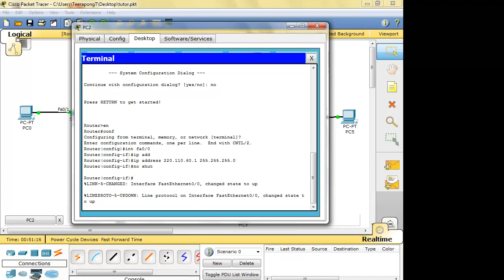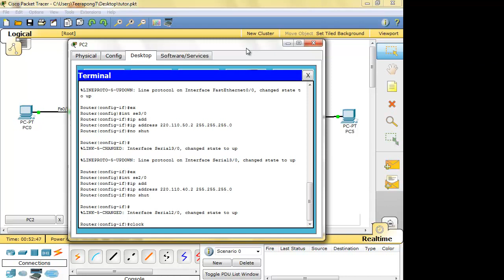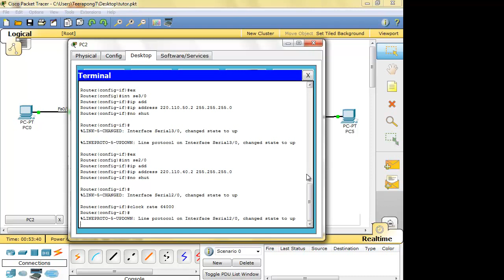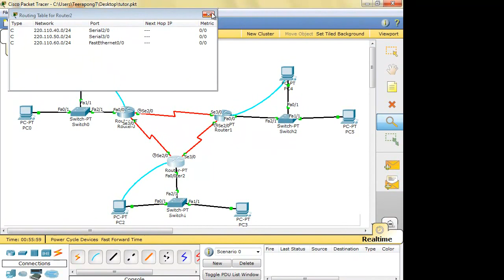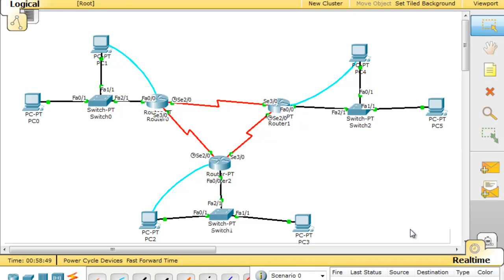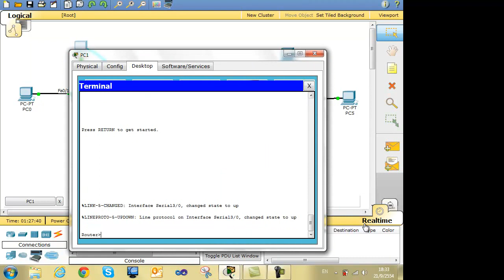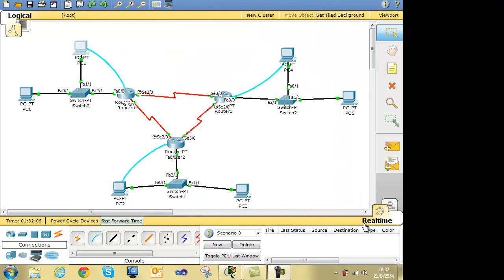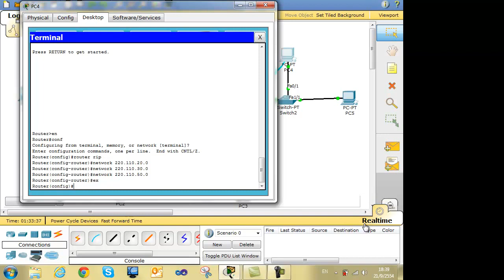ITE243 :: Cisco Packet Tracer Lab. Part4/5